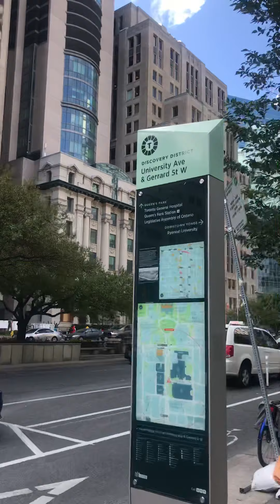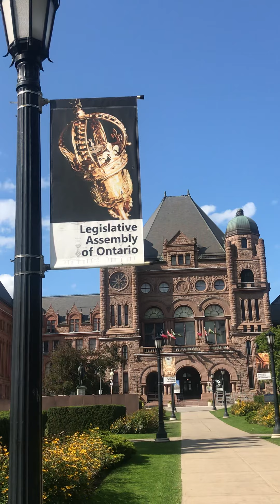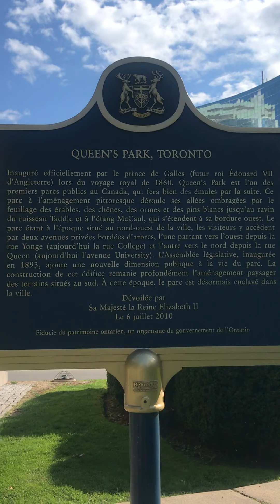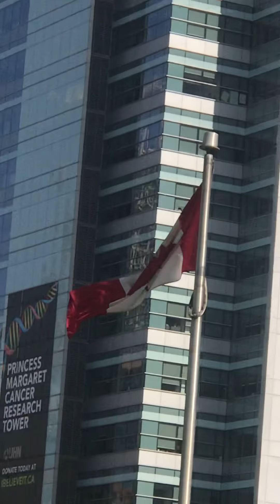Where ever you go I am with you GOD say’s (Down Town Toronto)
Saranay ti Biag